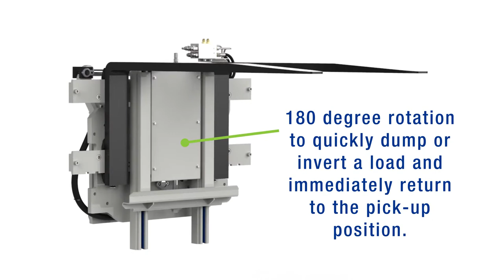Cascade's 20G Ag Rotator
Built specifically for seasonal agricultural work, the 20G Rotator offers fast, effective handling.